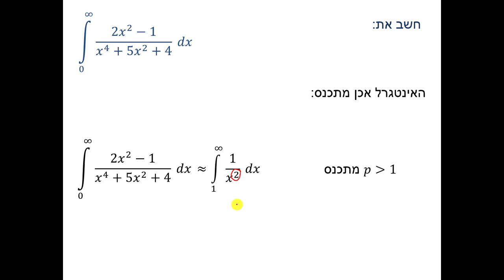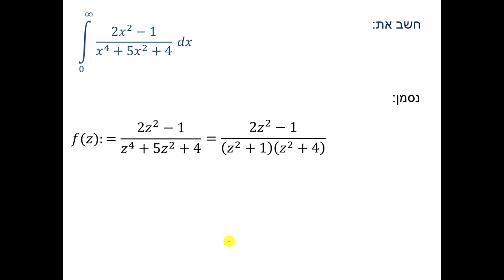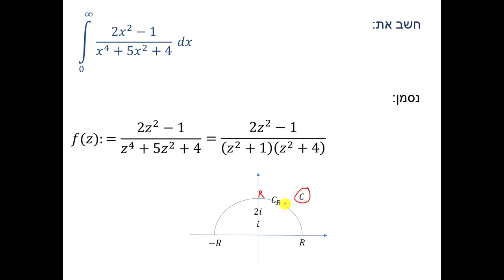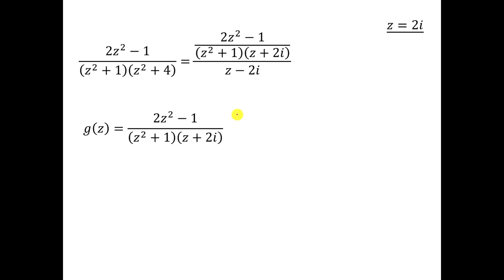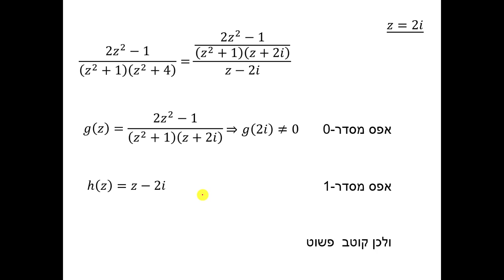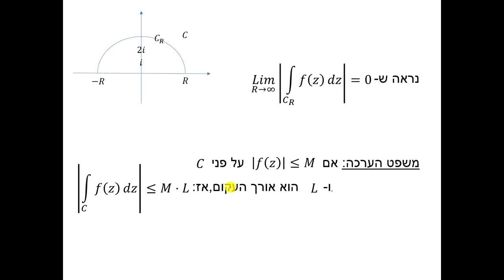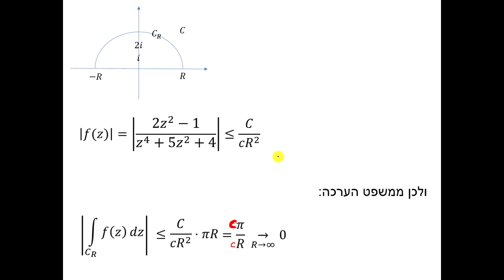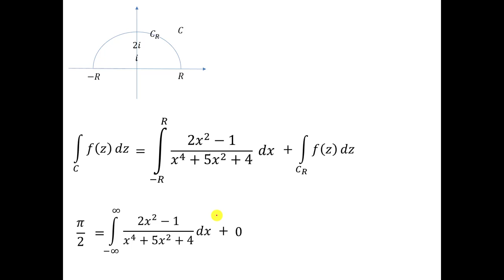משפט השארית - אינטגרל ממשי מוכלל - תרגיל 3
משפט השארית - אינטגרל ממשי מוכלל